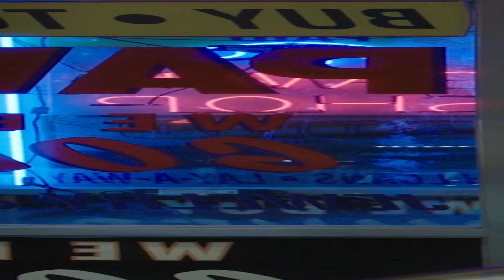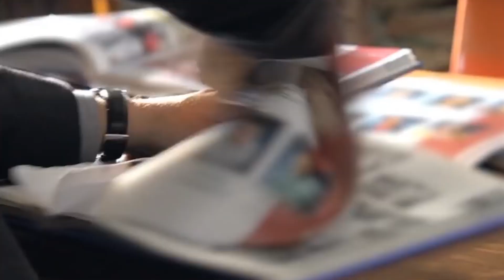Blue Bloods FUNNIEST Bloopers And Behind The Scenes Moments REVEALED!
Welcome back to Screen Tremble. Get ready to roll on the floor and laugh hard, as today on the channel will be about Blue bloods funniest bloopers and behind the scene moments.
You know Blue Bloods Reagan family always have these family dinner scenes. But what you do not know is filming those scenes is not as easy as you think of. Let’s find out why.

When the camera is rolling, you can expect actors to do their job in a serious manner. However, as soon as the director says ‘cut’ it usually means a short break for acting and the perfect time to go kid around. Stay on the video as we feature TV’s Blue bloods funniest bloopers and behind the scene moments.